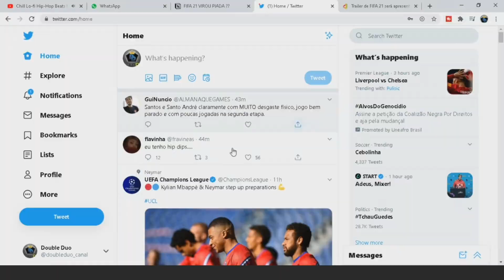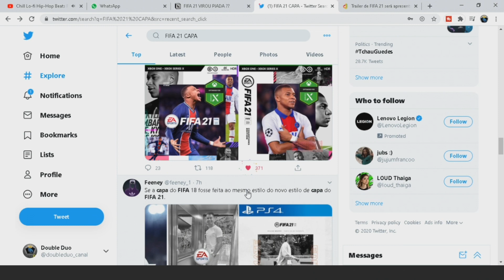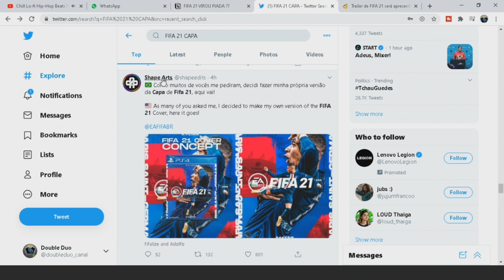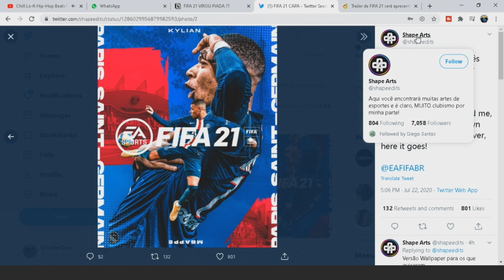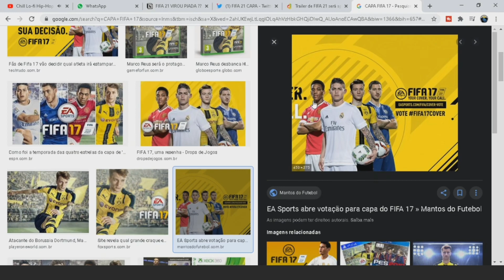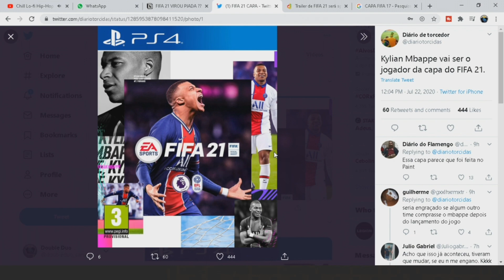O FIFA 21 VIROU MEME